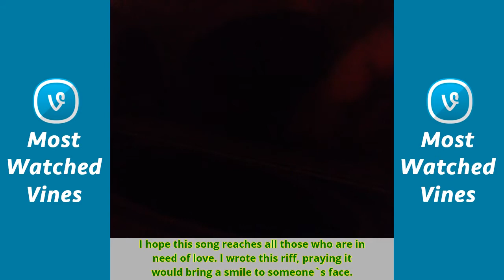Ryan Hubbell - All Vines Compilation August/2017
We love you Vine!
Thank you Vine for allowing me to share my music with the world. And thank you to everyone I met along the way. Insta- hubbell523
Another original!
Waiting on an Angel
Having fun this morning with a new little riff I wrote!
Part #1 of one of my favorite songs of all time! The Pixies "Where is my mind".
Let's see if I still know how to do this! Here's another one of my new originals!
My new puppy! Hey Trench it's like a miniature Maple lol. Anyways, I'm going to start posting more Vines! It's been too long!
A sneak peek of my new single I will be releasing!
Just another original! I need to start posting more, I almost forgot how to do this!!
I miss the sound of your voice.
Here's one of my new original songs I've been writing!
Just another original! :-)
Still one of my favorite songs I have written! There's so much dissonance in this one! Btw sorry it's been awhile guys but I'm back now! :-)
One of my new originals!
"Don't" by Ed Sheeran. I really dig this song!
Here's a catchy little tune I've been writin!! Kinda makes me want to two step with a Gal out by the crick lol
Our new little kitty has a very intimidating roar!! Haha 🐯
So stoked to be in the studio today recording one of my favorite songs I have ever written! Can't wait for everyone to hear it!
Staind- So Far Away. This band was one of my biggest inspirations when I first started playing guitar! Still one of my favs!
Part 1. To one of my favorite songs!
Here's another new song I wrote called "remember to breathe".
"Insert Thumb & Lift To Open". Lies... All lies!!!
"No Diggity" by Blackstreet & Dr. Dre. Part 1.
The Lord is close to the brokenhearted and saves those who are crushed in spirit. Psalm 34:18
Saturday night with my favorite girl! This is our song!!!
One of my new originals! This song means so much to me! I hope everyone likes it.
One of my originals.
"The night smells like December and we're deep undercover". Secondhand Serenade "Let It Roll" love this song!
In the studio today finally getting to record one of my favorite songs I have ever written called "Breaks Me Down"
Secondhand Serenade "Your Call" so simple and beautiful to play!
"Make me your Aphrodite, Make me your one and only". Dark Horse by Katy Perry ft. Juicy J.
Intro to "Dark Horse" by Katy Perry ft. Juicy J. Part 1.
Late night jam! A little riff called "Beat It" by the one and only Michael Jackson! R.I.P
Oh ya know... Just a lil facetime sesh with my girl Anna Clendening while she serenades me singing songs from the little mermaid lol
My favorite chord to play! It's amazing how beautiful one simple chord can sound!
Love this new song I'm writing! Has a little country twang in it! 🎸🎻🎶
A new little riff I'm working on!
One of my new favorite songs "Say Something" by A Great Big World!
One of my new songs I've been working on! Love this one! Part.1
Wanted to change it up a little bit! Chiddy Bang "Opposite of Adults". I love this song!
One of my favorite songs! "Landslide" by Fleetwood Mac
Just felt like a quick jam sesh!
The Decemberists "A Record Year for Rainfall". One of my favorite songs! I wish it was longer then 6 secs.
"To fall in love is to make a promise that I will kiss you always and forever". One of my new songs I'm recording for the album today!
Part 1. of one of my originals we're recording today! Album coming soon!
The only girl who has my heart.
"Late November" is #2 on the iTunes top charts right now! Help me get it to #1
Everyone!!! My song is on iTunes right now!! Check it out and let me know what you think! So stoked right now! Thank you everyone so much!
How I act when my favorite song comes on the radio! Gotta love some Third Eye Blind "semi charmed life".